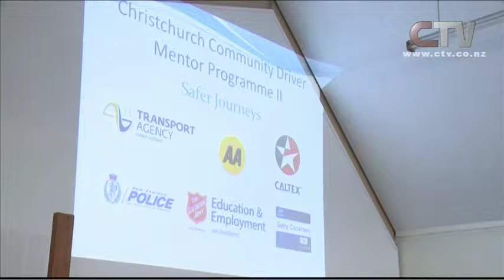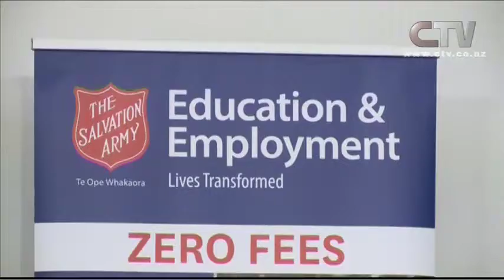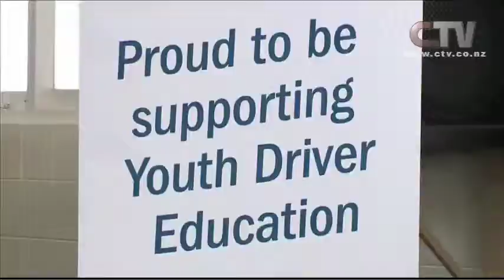CTV News Story - Safer Driver